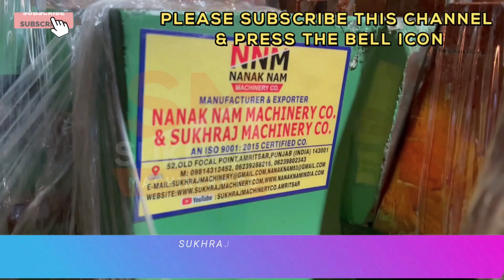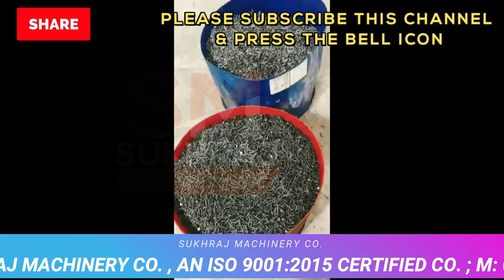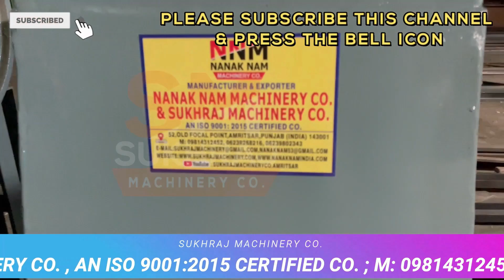घरमे ये छोटी Automatic मशीन लगाकर कमाए 4000 Rs प्रतिदिन 😍NEW😍| small business ideas | startup ideas